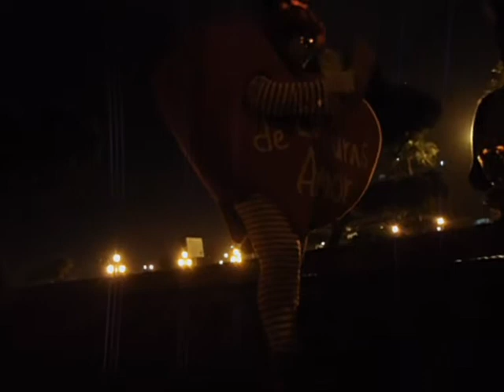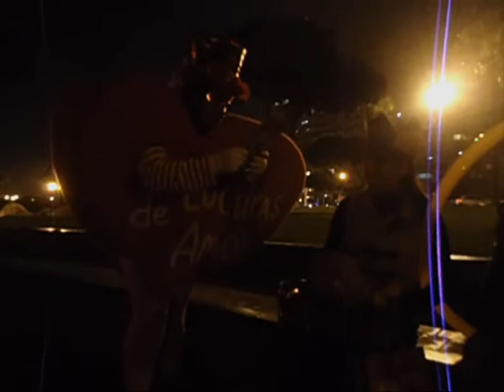Locuras de Amor: Thalia recibe una locura de amor en su cumpleaños de parte de Miguel